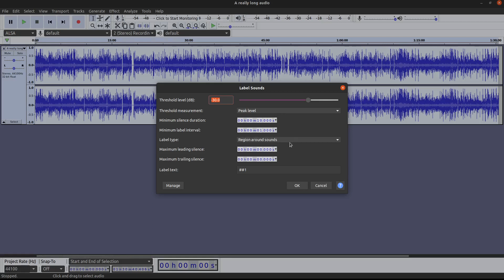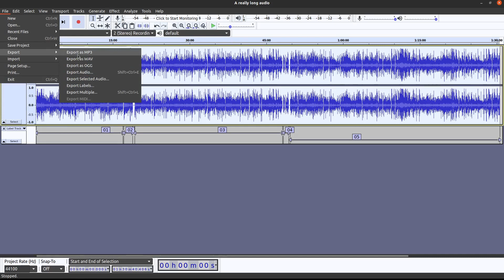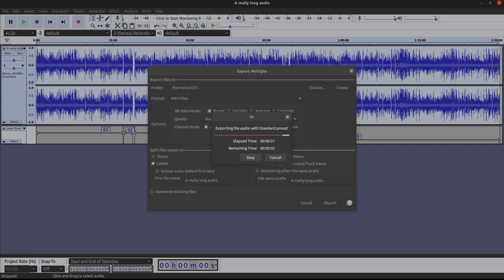Audacity - Automatically split an audio file into multiple files using at the quiet/silenced parts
This video demonstrates how we were able to automatically split a large audio file into multiple smaller files at the quiet parts of the audio.